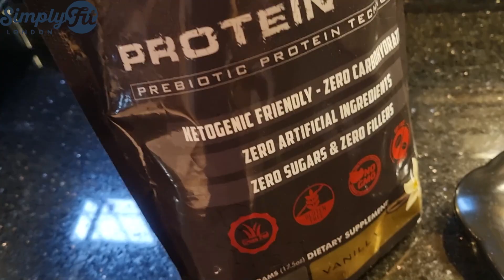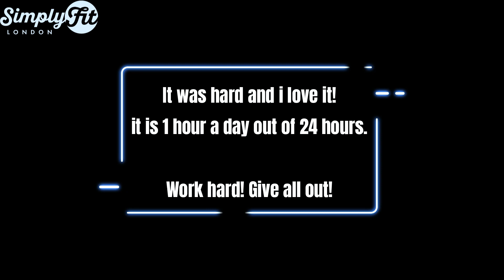BEFORE GOING TO THE GYM, supplements and watch what is going to happen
Why do I take these supplements? It is very simple, you watch and see👌